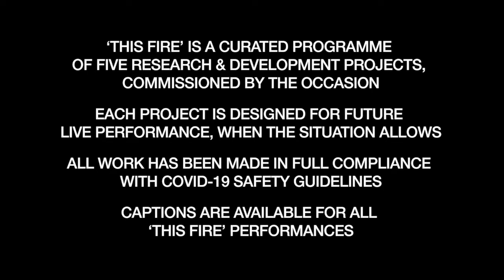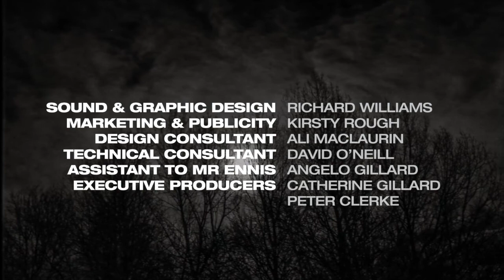This Fire - Instamatic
Welcome to 'Instamatic’ - the second in a new programme of five research and development projects curated by The Occasion under the collective title of ‘This Fire’.

After watching this performance, please complete the ‘This Fire’ feedback form

Instamatic

A story told primarily through a photo-dialogue. It will explore two individuals in lock-down – for whatever reason – in two very different parts of the world, and how their isolation within their own cities brings them into communication with each other, across continents.

Written by Stewart Ennis, a Glasgow based writer/performer/photographer in collaboration with young Delhi based performer, Khursheed Ali.

About This Fire

Working with an exciting selection of national and international artists, ‘This Fire’ explores themes of isolation, communication and miscommunication, and tales of trauma, unease and joy in these strange and altered days.

The five short digitally produced works featuring theatre, dance, movement, photography and music will be released every Thursday throughout October 2020. All the works will have the potential to be developed into full-length live performances in the future.

‘This Fire’ has been made possible through the support of Creative Scotland.